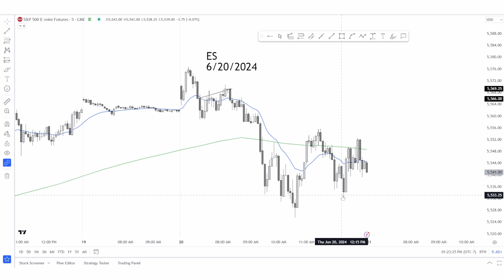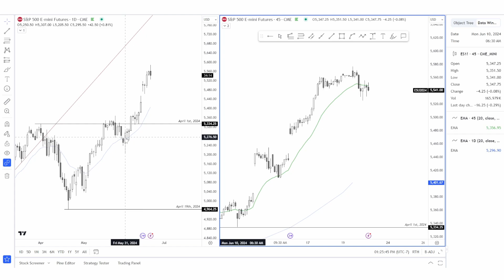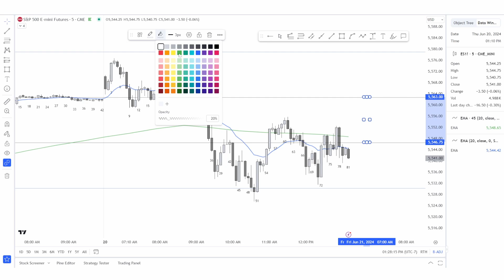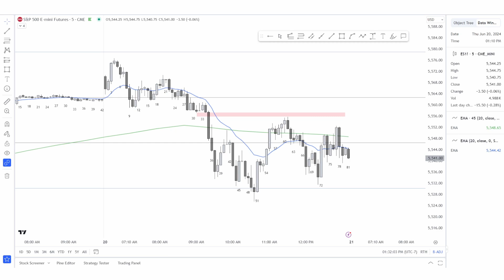Bar by Bar Analysis E-mini | June 20th, 2024